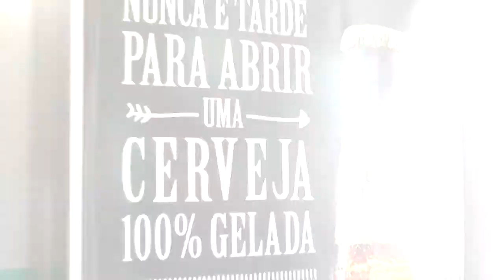Lagoa Mais: O jornalista Voltaire Santos revela duas grandes novidades para a cidade de Tapes: